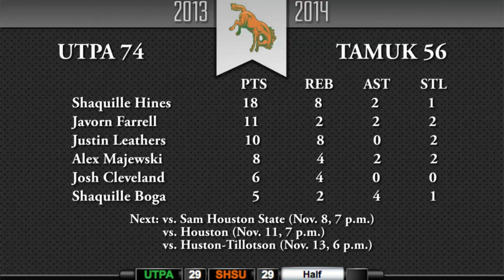UTPA vs Sam Houston State Full Game